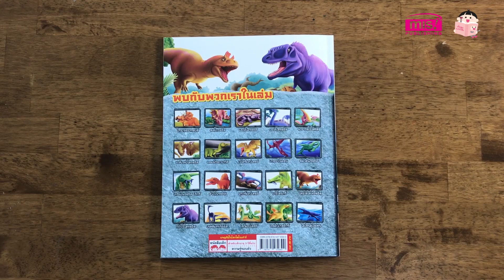บ.ก. ขอรีวิว | ผจญภัยในโลกไดโนเสาร์ ฉบับปรับปรุง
"ผจญภัยในโลกไดโนเสาร์" หนังสือเสริมความรู้นอกห้องเรียน
เพิ่มพูนความรู้รอบตัวให้เด็กๆ เกี่ยวกับวิวัฒนาการของสิ่งมีชีวิตในยุคดึกดำบรรพ์
ประเภทไดโนเสาร์ ลักษณะรูปร่าง การดำรงชีวิต สถานที่ค้นพบฟอสซิล
รวมถึงข้อสันนิษฐานของนักวิทยาศาสตร์ และเรื่องราวน่ารู้อีกมากมาย ถ่ายทอดอย่างเข้าใจง่าย
พร้อมภาพประกอบสี่สีชวนติดตาม